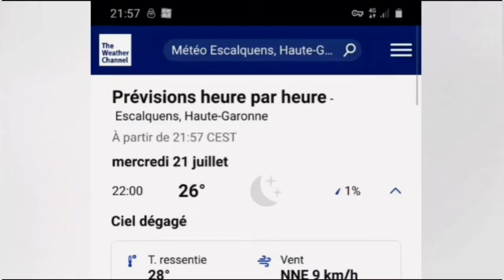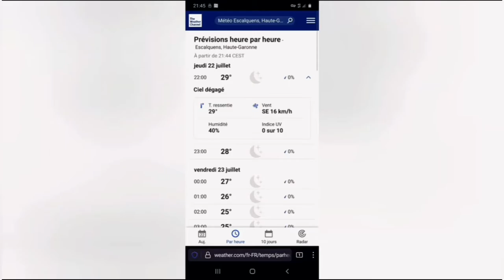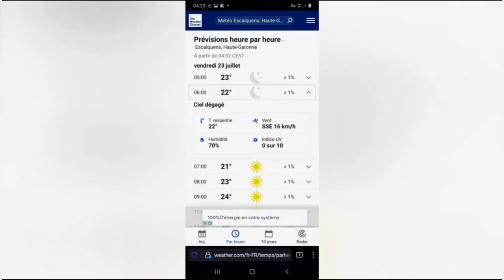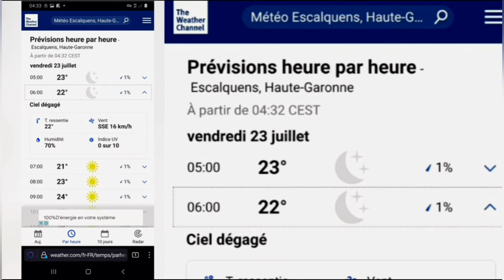Quartier de Lune mais Pleine Lune finalement {Explication ?}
Faut que l'on appellent Jamie de "C'EST PAS SORCIER" pour que l'on nous expliquent pourquoi le portable marque "QUARTIER DE LUNE" mais en réalité c'est "PLEINE LUNE BIEN ROUSSE".

J'y penserai à l'occasion ce clip est totalement sérieux et en aucuns cas délirant, 3 jours déjà que le quartier de Lune ne s'installe pas...
Bug de mon portable ou bien quoi..?

Quelqu'un peut il nous renseigner svp merci ?

Après renseignement il nous semblent que ce soit le portable qui indique pas bien, déjà une qualité médiocre nous ne le recommandons pas pour des images de précisions, merci à vous.